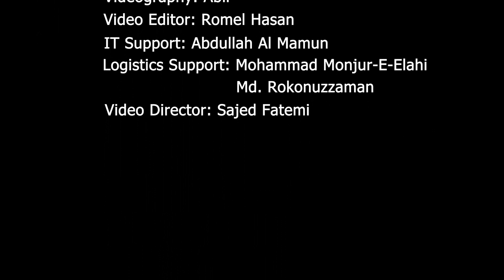Eastern University CSE Alumni Reunion 2023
'আমি আকাশ পাঠাবো / তোমার মনের আকাশে' - অ্যাভয়েড রাফার এই গানে সেদিন মাতোয়ারা ছিলেন ইস্টার্ন ইউনিভার্সিটির সিএসই বিভাগের সাবেক শিক্ষার্থীরা । ১০ মার্চ ২০২৩ তারিখে ইস্টার্ন ইউনিভার্সিটিতে ইতিহাস সৃষ্টিকারী সেই অনুষ্ঠানের সংক্ষিপ্ত ভিডিওচিত্র দেখে নিন এক ঝলকে।